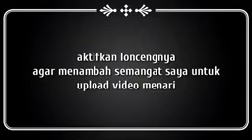BORONG SEMUA ES UNIK,, BAPAK INI SANGAT RAMAH YouTube